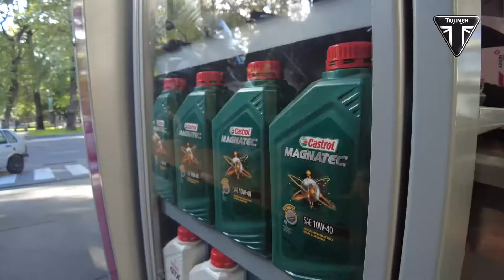Triumph recomienda lubricantes castrol y combustibles axion